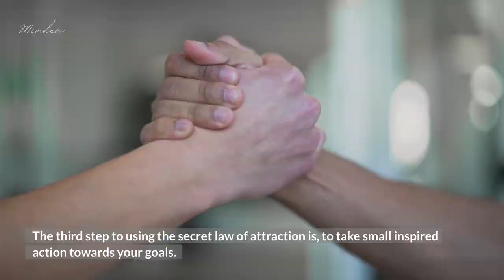How Do You Use Secret in Everyday Life?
How Do You Use Secret in Everyday Life? That's the question we'll answer in today's video.
If you're complete beginner in this topic or you're struggling in manifesting your dream life, then this video is for you. After you understand the basics of Secret, then never can stops you from using it in your everyday life. And the most important thing is that the whole concept of Secret becomes your best friend!